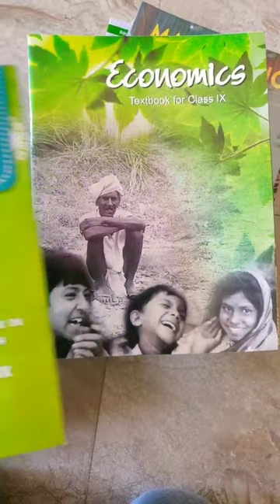class 9th all books set new 2023 latest books